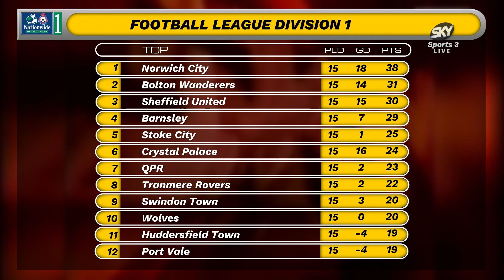FRIDAY NIGHT FOOTBALL | Barnsley vs Bolton | Nationwide Division 1 | 1996/97 Season PES 2021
In this video we are going to recreate the 1996/97 season week by week using the ISS Pes 97 Patch that brings to life what a modern date ISS Pro 97 (Winning Eleven 97) would look like using eFootball PES 2021.

1996/97 Season
Barnsley vs Bolton Wanderers
Nationwide Football League Division 1
Friday Night Football
Sky Sports 3

*** LINKS ***

Download ISS PES 97 Patch for PES 2021

Via Telegram (You will need to set up a Telegram account and join the group)

eFootball 2021 Mods